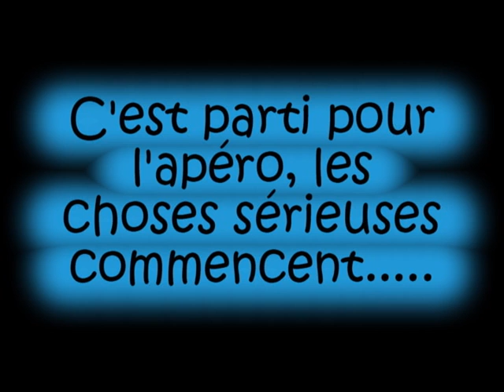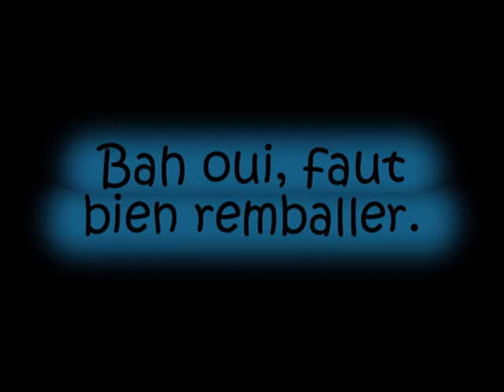We camping lorraine 21 08 10